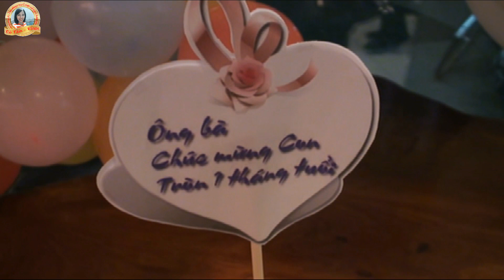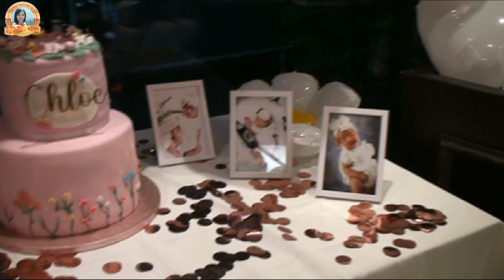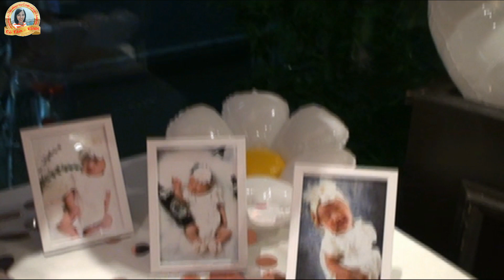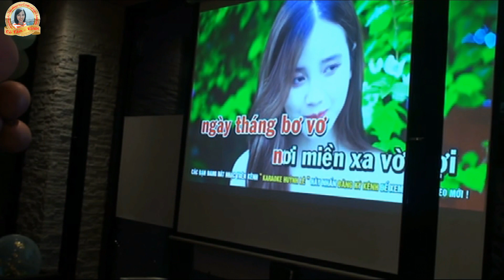Bé Kim Nguyễn Tròn Tháng Tuổi